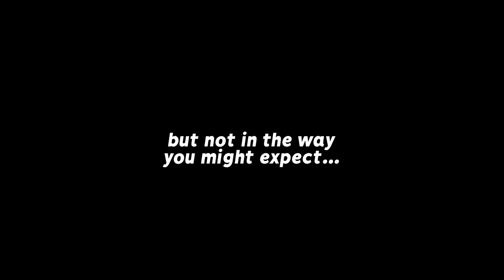THIS IS ROCKET LEAGUE PAC-MAN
Check out @Guhberry @JamaicanCoconutRL

Camera Settings:
FOV: 110
Distance: 270
Height: 110
Angle: -4
Stiffness: 1